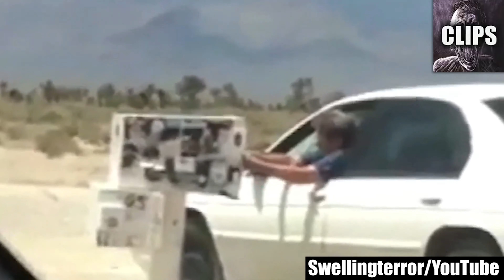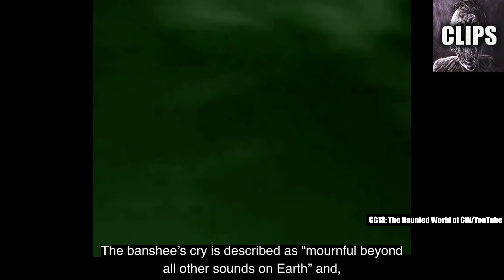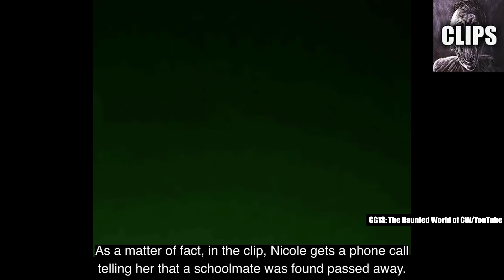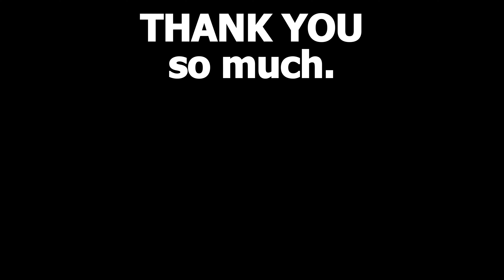Mysterious Videos 99% People Can't Watch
Today on Chills Clips: Mysterious Videos 99% People Can't Watch. You might know me as the Top15s narrator, the Chills YouTuber, Dylan or just the guy with a monotone voice. My top creepy countdown videos always give an in-depth analysis of scary internet videos that are strange, bizarre, mysterious, and sometimes unexplainable in hopes of determining if said scary videos are real or fake.